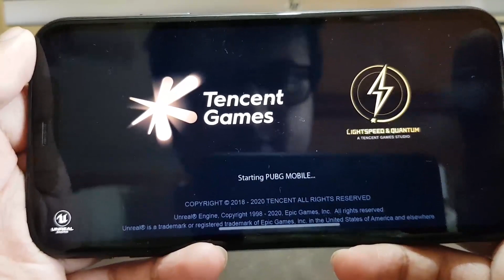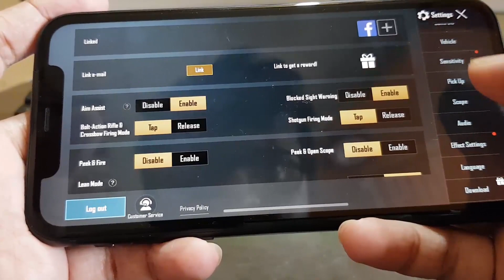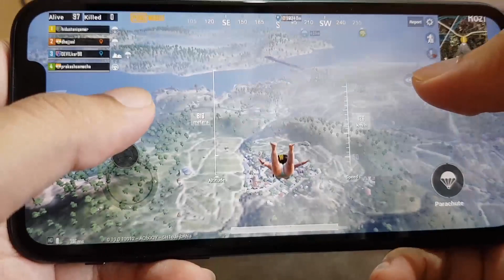PUBG on iPhone 11 Review || PUBG Mobile iPhone experience 😍😍😍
What this video for the PUBG Mobile review on iPhone 11.

My Mobile gaming:
🎮Best budget phone for gaming
My gaming PC build:
🔥 Graphics card
🔥 Gaming motherboard
🔥 AMD processor
🔥 Gaming RGB keyboard
🔥 Gaming RGB Mouse